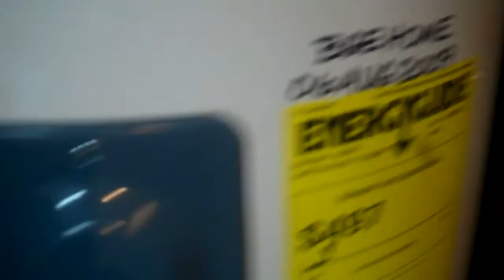45 Ojibway Way Randlestown, 21133 .mp4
Excellent investment opportunity in a popular Baltimore County location. Close to shopping, schools, and public transportation. Perfect for an investor looking for great cash flow. Very strong rental area with a pool and playground. Needs minor cosmetic repairs.